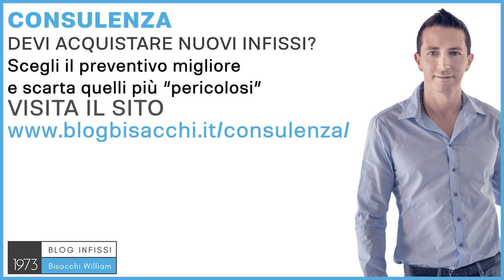Porta blindata con vetri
0:00 porta blindata vetrata
0:35 problema termico e costo porte blindate con vetro
1:14 porta blindata a taglio termico con sopraluce o fiancoluce
1:32 porte blindate in alluminio taglio termico
2:03 consulenza portoncini blindati